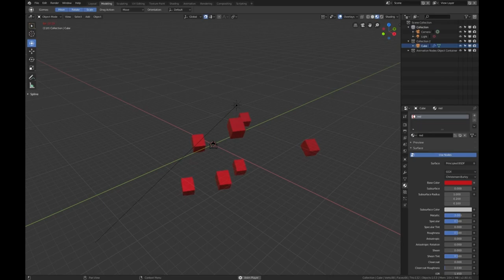Creating Beautiful Scenes with Animation Nodes - Blender 2.8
and compositing.